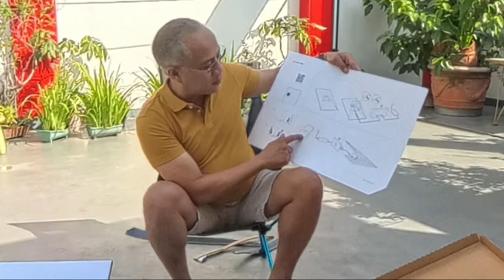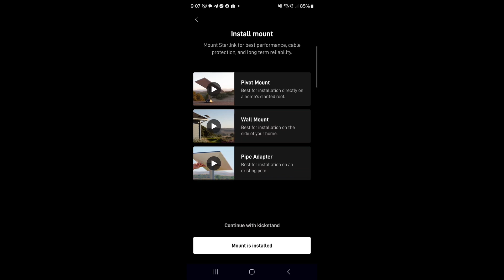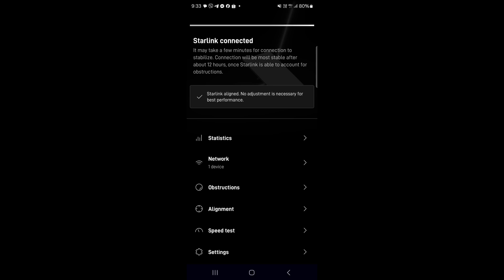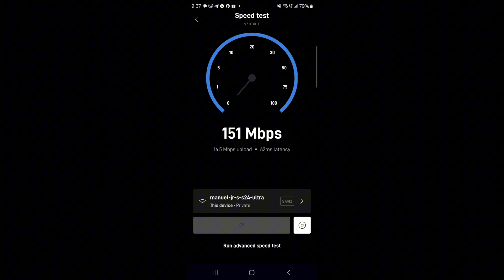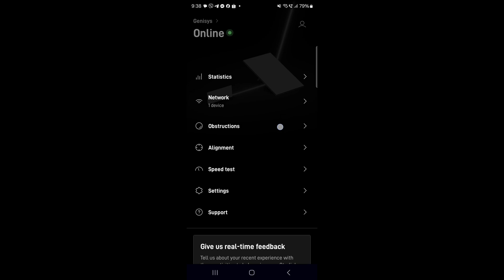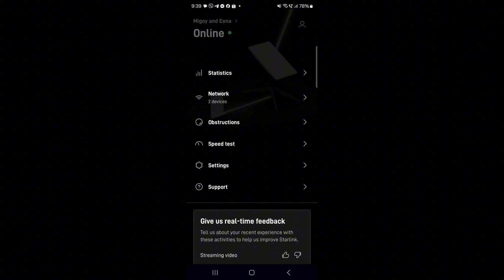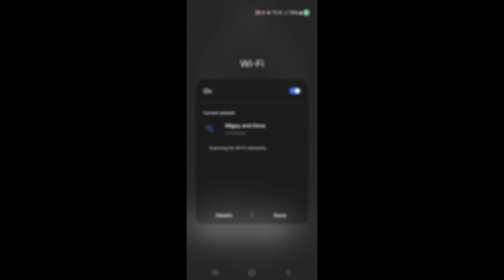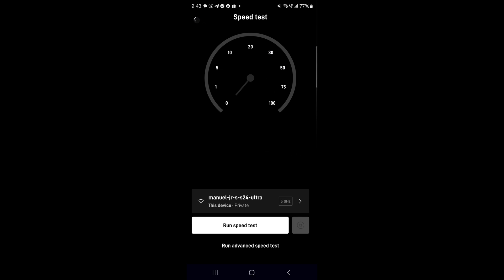Starlink V4 Gen 3 Kit: Unboxing, Performance Testing, And Gen 2 Comparison In The Philippines!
In this video, we've unboxed the Starlink v4 Gen 3 kit. We've also done an initial setup, testing and comparison with the Starlink gen 2 kit.

Chapters:
00:00 Introduction
00:13 Unboxing
02:39 v4 Dish orientation
03:06 Gen 3 router connection
03:27 Starlink setup via the app
05:56 Initial speed test
07:27 Performance comparison with Gen 2 kit